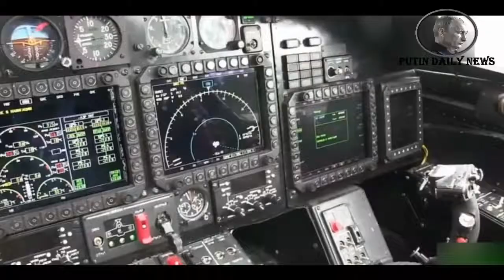BBC News || Russia’s failing defences EXPOSED Leaks reveal catalogue of errors for Putin’s new tank